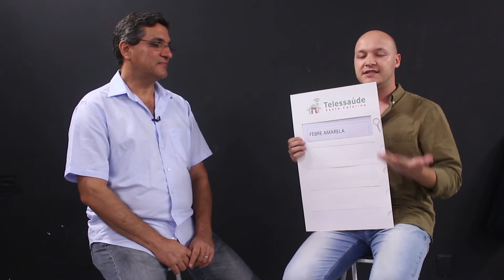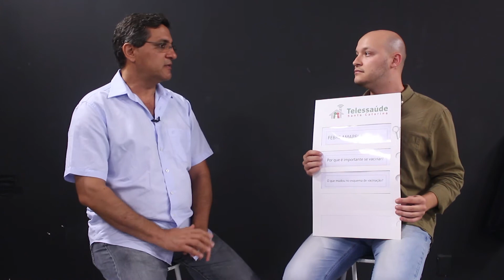TELE RESPONDE - Vacinação Febre Amarela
Conta pra gente: quantas vezes você já recorreu aos sites de busca para tirar alguma dúvida?

Pensando nisso, nós criamos a série "Telessaúde Responde", em procuramos as perguntas mais frequentes sobre determinado assunto na internet e respondemos para você! :) E o primeiro vídeo é sobre uma questão que está bombando nas redes: a vacinação da febre amarela. Então dê o play e tire suas dúvidas rapidinho! E não esqueça de compartilhar essas informações com seus colegas!

Agradecimentos:
Diretoria De Vigilância Epidemiológica
Labcine - UFSC